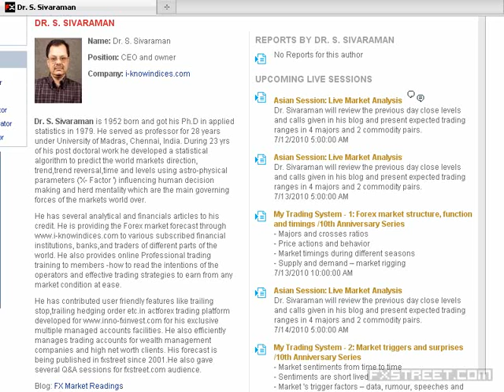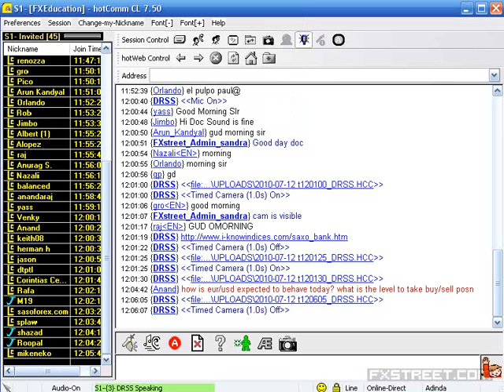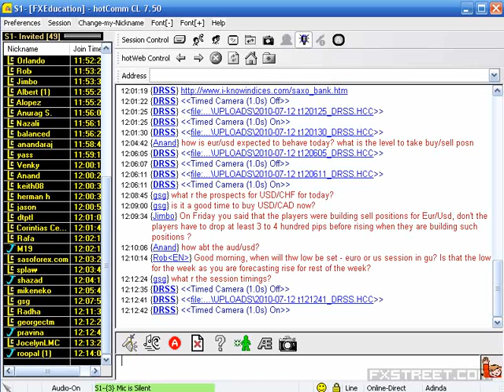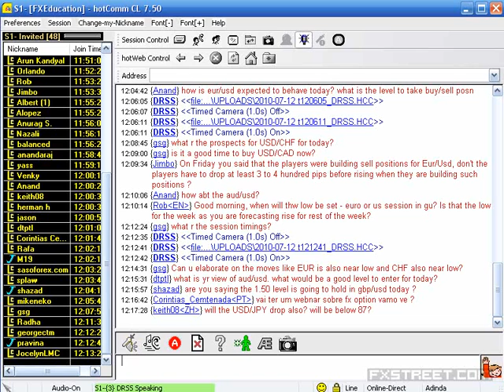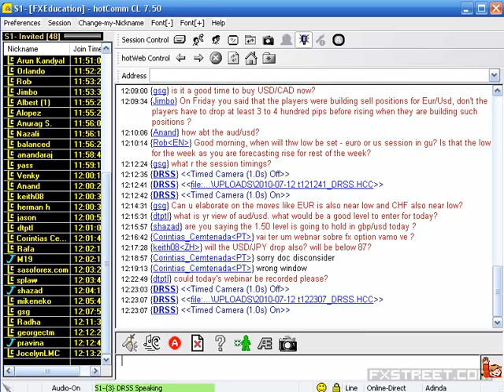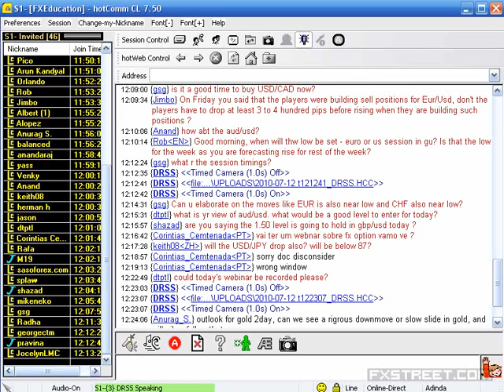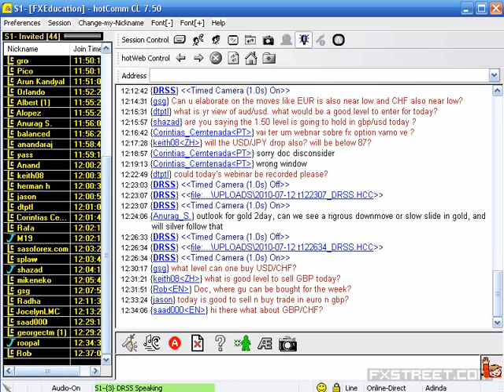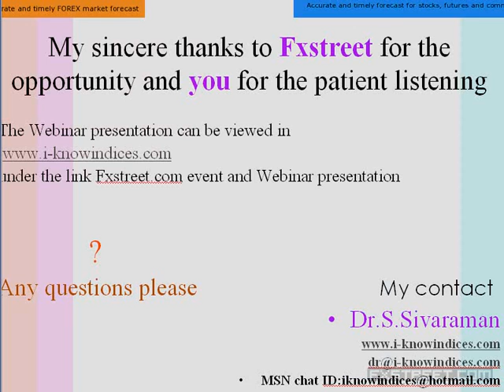Dr. S. Sivaraman: Asian Session: Live Market Analysis (Jul 12, 2010)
Date of issue: 12 July 2010. Speaker: Dr. S. Sivaraman. Dr. Sivaraman will review the previous day close levels and calls given in his blog and present expected trading ranges in 4 majors and 2 commodity pairs.